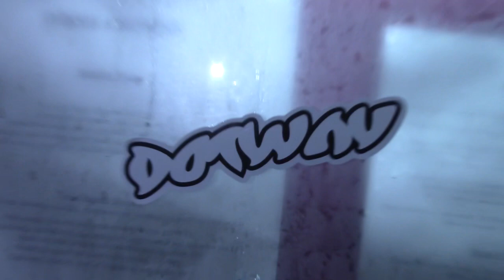DOTWAVNOTWAVE: Reload It! 21.01.23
Recap from Reload It! at The Waiting Room 21.01.23

With DJs:
Chey Selecta
Ella DHC
Pablo Pullen
Siam Coy